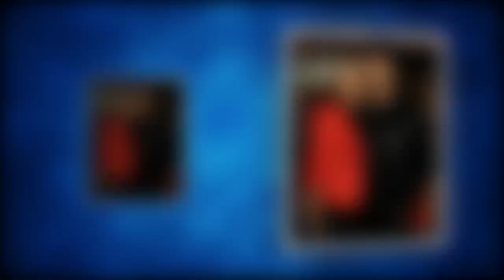Oasis singer Liam Gallagher confesses to drug use at 45 – despite turbulent past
LIAM Gallagher has candidly confessed to still taking drugs despite his turbulent past.